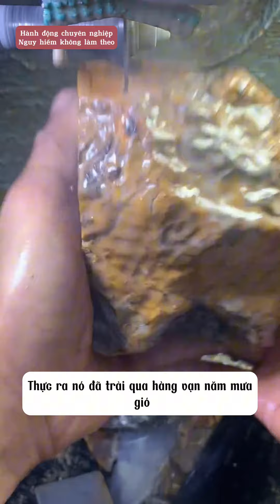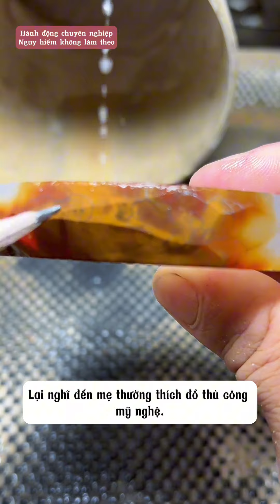Điêu khắc vòng tay ý nghĩa